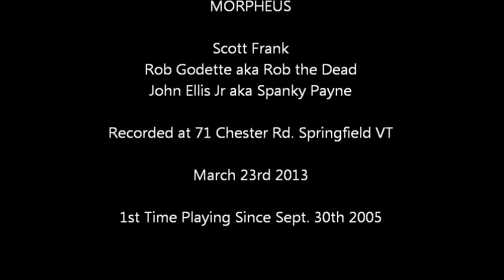Morpheus - Saigon Whore & Why Did You Go? (2013)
Morpheus - Saigon Whore & Why Did You Go?